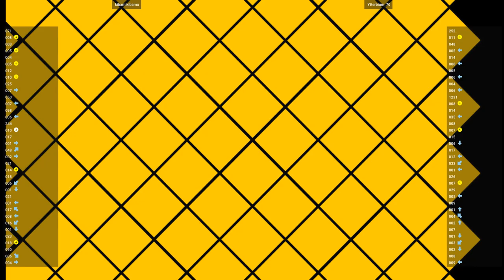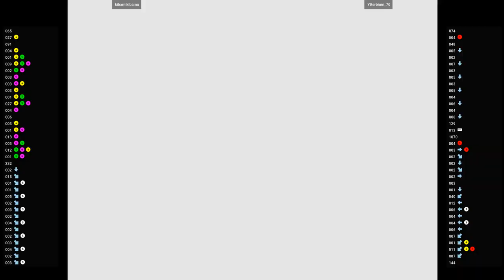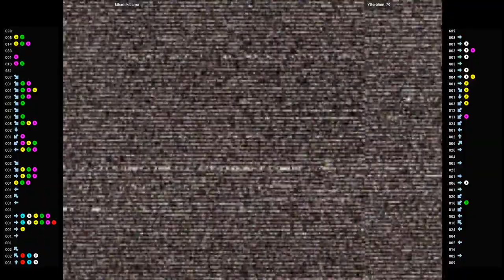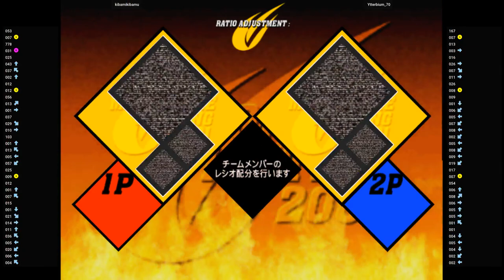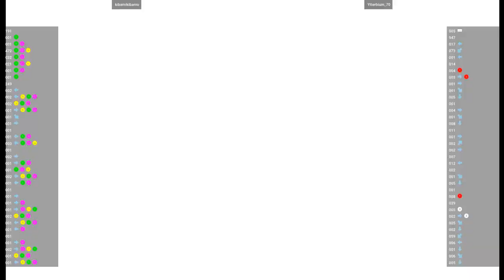CVS2 - kibamikibamu VS Ytterbium_70